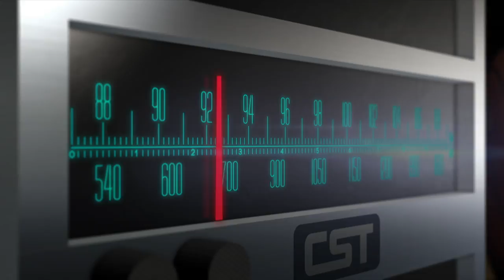Paul Mainieri Radio Show